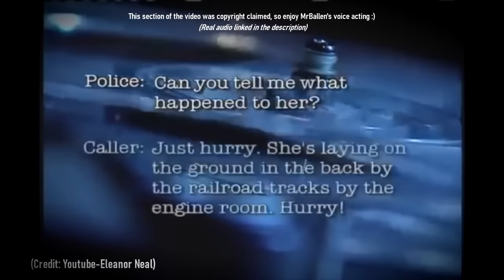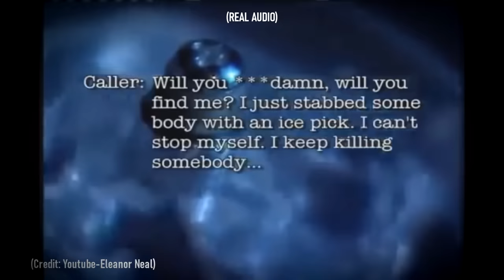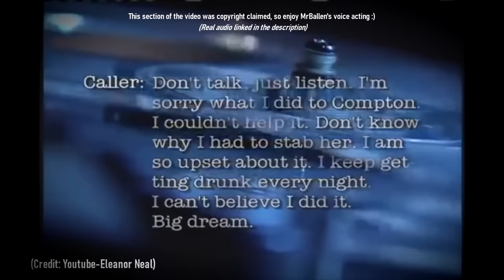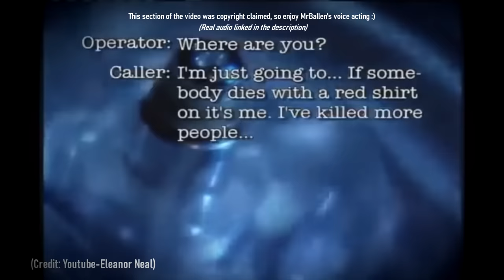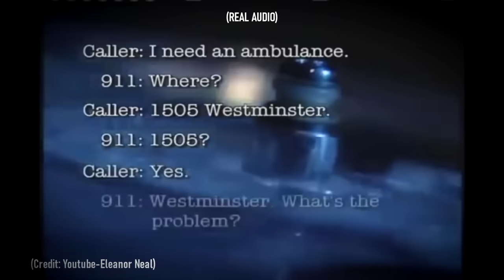Top 3 SCARIEST audio recordings | Halloween Scare-A-Thon (part 4)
🎃 The 2020 Halloween "Scare-A-Thon" features the scariest TRUE stories on the internet... boo!

Test run today's episode 👉 13:42

**3 out of 5 audio clips for our top story "Weepy" were copyrighted, so we had to employ some voice acting (see time stamps below)... The cringe factor is HIGH. You have been warned. 😂 **

Top 3 Time Stamps:
#3 -- "Growl" -- 0:45 -- Missing man leaves mysterious voicemail
#2 -- "Who Was Calling?" -- 5:25 -- After she dies, the police receive a disturbing 911 call
#1 -- "Weepy" -- 12:09 -- A killer calls the police after each victim

MrBallen Voice Acting Time Stamps:
#1 -- 12:43
#2 -- 15:07
#3 -- 15:56

Please invite the Like Button to your BIRTHDAY PARTY but then give them the WRONG ADDRESS.

nothing to see here, no more caption after this.

Seriously, no need to keep scrolling down. This post is complete.
You are at the end. Nothing more after this. Promise.
What are you looking for? There is nothing else.
OK, ya there's more.
☠︎ Found the secret easter egg in the video? Comment what it is, where it occurs in the video, and you will get pinned!! ☠︎